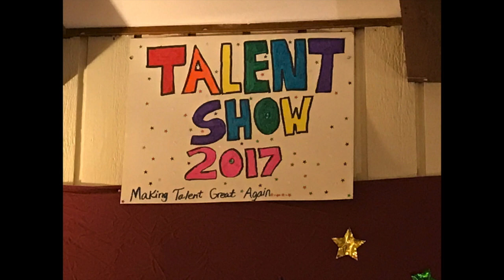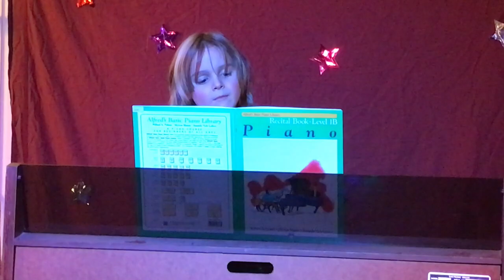Keyes Ave Talent Show 2017